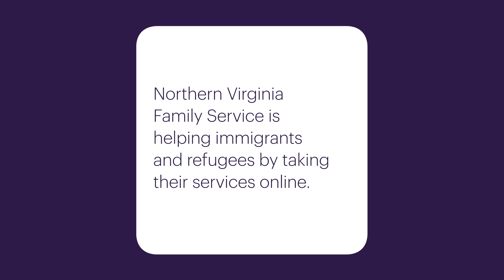Truist Foundation | Northern Virginia Family Service: TruistCares in the Community